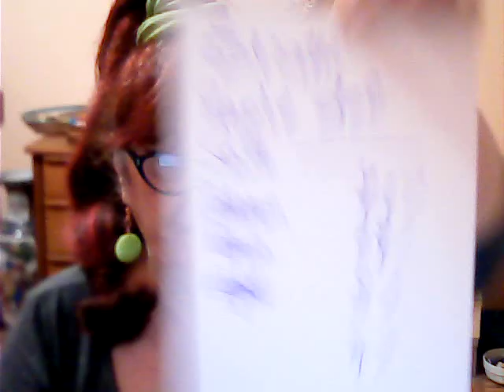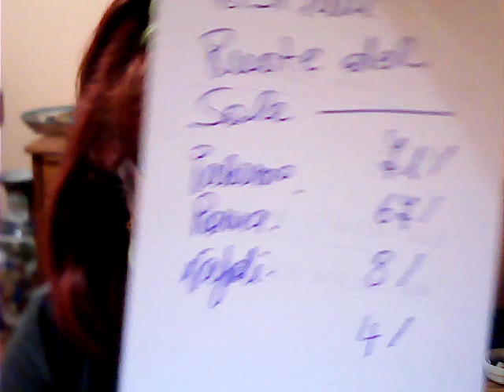ESTRATTI RUOTE DEL SOLE